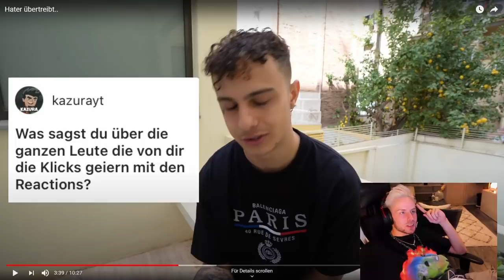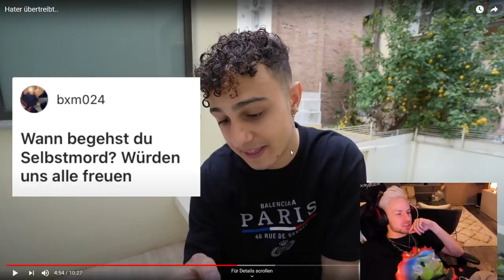Reaktion auf Hater übertreibt.. | REALTALK zum ganzen THEMA